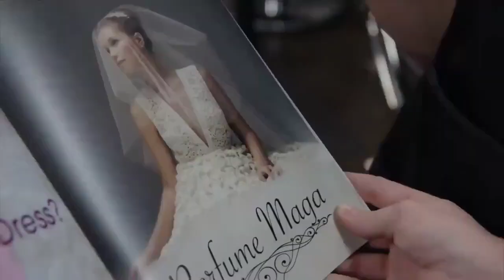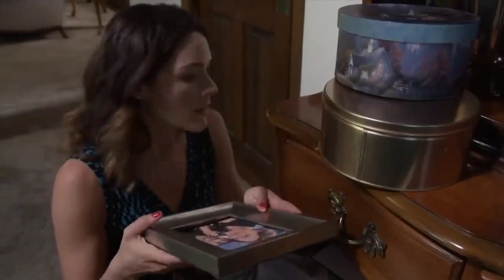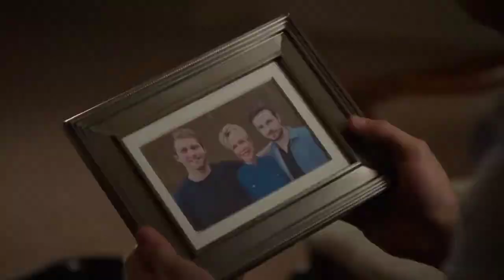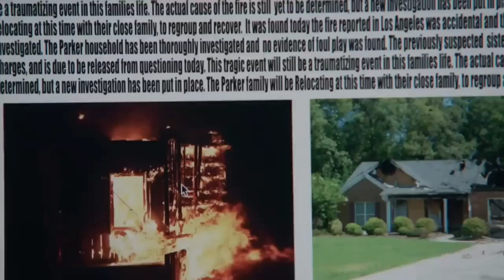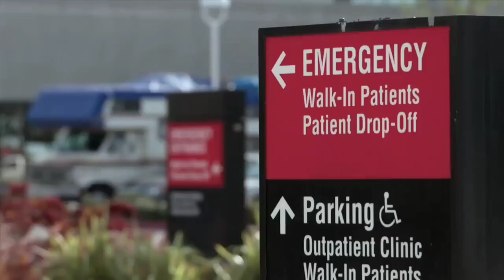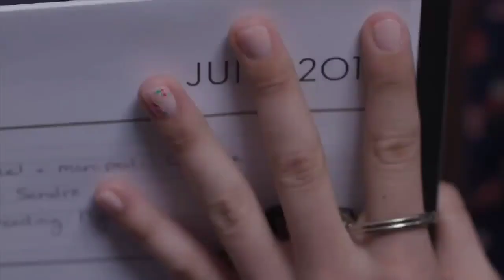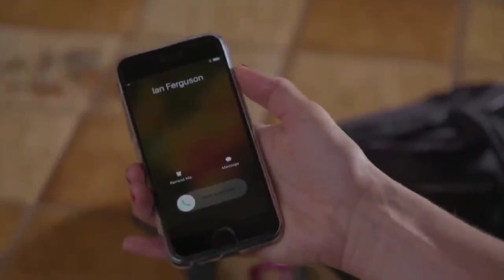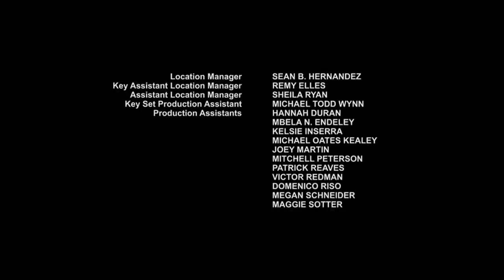Filme Suspense Que Você Só Para de Ver No último Segundo do Filme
dublado, filme lançamento, steven seagal movie
filmesdeacao, filmes americanos de ação
completos dublados, filmes de terror 2022 em hd,
filme policial, filme de assalto, filme de roubo,
filme de crime, filmes de tiros, filme de assasinato,
filme de ação novo, ação filmes, filme de ação
violento, novo filme de ação, filme filme, resgate
floresta filme, melhores, lançamento,
lançamentos, dublado, filme de tiros, assistir,
resgate floresta, floresta aventura aventura,
melhor, filmes completo dublado 2022, filmes
online dublado, filmaço, filmes cartaz minas
shopping, filme, filmezando, engraçados
animais, filmes de terror 2022, enntpemg, filmes
lançamentos 2022, filme de ação 2022 dublado,
filme de ação 2022 lançamento, filmes netflix
2023, melhor filme de ação ganhador do oscar
2021- filme completo, suspense filmes completos
dublados, filmes completon, filme dublado 2022,
filmes grátis, filme de suspense completo
dublado, filmes dublados completos, steven
seagal, mazzaropi filme completo, filme nacional,
filmes de ação novo, engraçado, fullmusic,
desenho, filme de comedia, filme lançamento
2023 dublado, filmes completos dublados 2020,ação lançamento 2022, filmes 2020, filmes 2019,
filmes completos e dublados, filme de ação 2022
completo dublado, filme de ação 2022 completo,
filme de ação português, melhor filme, filmeshd,
assistir filme, filme 2022, filmes grátis completo
dublado, 2023, filmes online grátis, filmes de ação
lançamentos, filmes 2022, filme dublado
completo 2020, filme dublado 2021, filme dublado
completo 2021, brawl stars, quest brawl stars,
venik brawl stars, venik, filme comédia 2021, braw
stars nonstop, filme online, filme completo 2023,
filmes completos dublado, filmes 3d, filmes
completos dublados 2023 luta, filmes em cartaz
filmes 2023 ação, filmes completos dublados 2023
ação, filmes de guerra lançamento, filmes de ação
completos dublados 2023, filmes completos
dublados hd 2023, melhor filme de ação 2023,
filme 2023, filmes completos dublados 2021
lançamento aventura e ação, melhor filme de ação
2021, melhor filme de ação 2022, filmes
completos 2022 filme de ação, lançamentos 2023,
filme 2019, filmes de aventura, filme completo
2019, filmes online 2019, filmes lançamento, e
ação 2023 completo dublado, melhores filmes de
acão 2023. filme lancamento 2023. filme dubladoResgate 2 FILME COMPLETO DUBLADO| FILME DE
AÇÃO 2024|MELHORES FILMES DE AÇÃO|
NETFLIX MOVIE